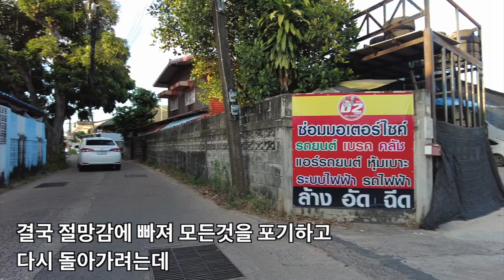길을 물어봤더니 나의 전화번호를 물어본 귀여운 태국 아줌마, 그린라이트인가?? 라오스와 캄보디아를 접한 태국 국경도시의 밤문화 2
Tube는 유튜브 커뮤니티 가이드라인을 준수하여 제작하며 출처는 아래와 같습니다